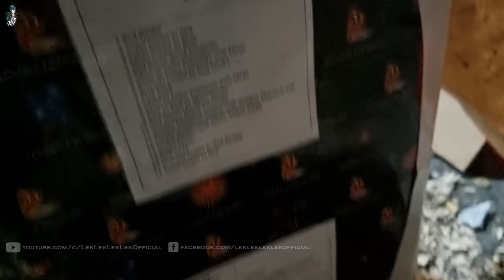16 Shots #4 Bombshell by Phoenix Fireworks Philippines New Year's Eve 2021 - 2022